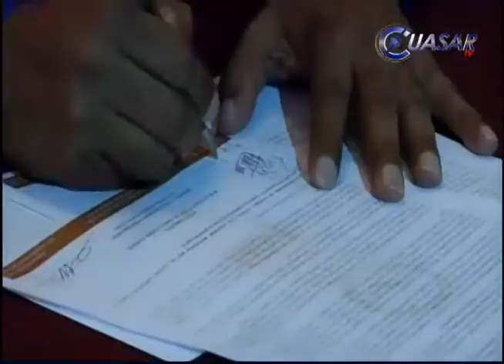Exigen normalistas a diputados michoacanos pronunciamiento contra hechos de Acapulco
Con el secuestro de autobuses, el cierre de un centro comercial y una marcha por diversas calles de Morelia, estudiantes de las ocho normales de Michoacán exigieron justicia por los actos de presunta represión que sufrieron durante una manifestación en Guerrero, donde perdió la vida el profesor jubilado, Claudio Castillo…